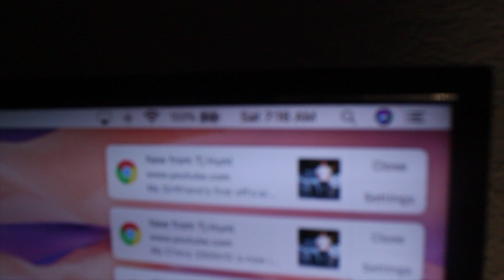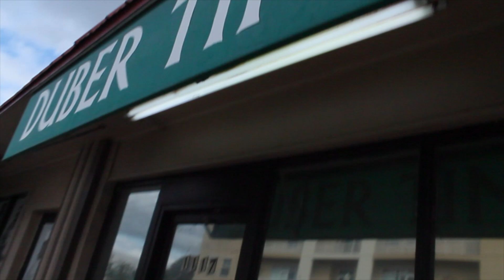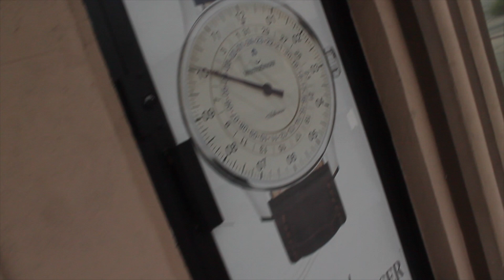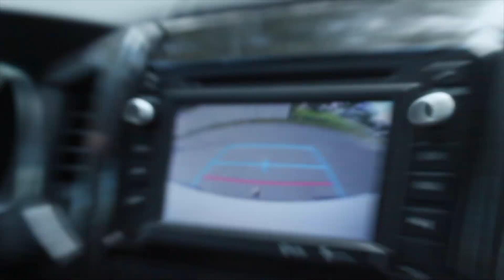New St.Pete Skatepark/ The Adventure of Ryan's Forks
Ryan's instagram @_mctigue_